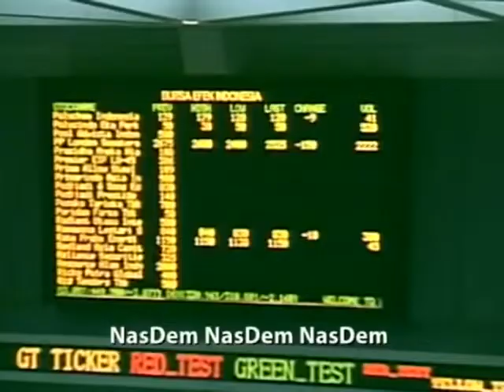Mars Partai NasDem